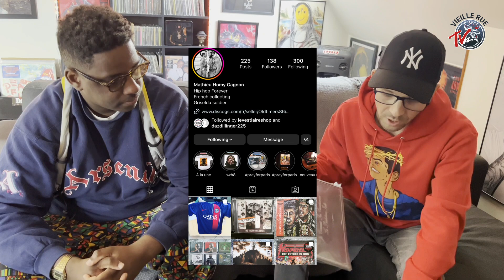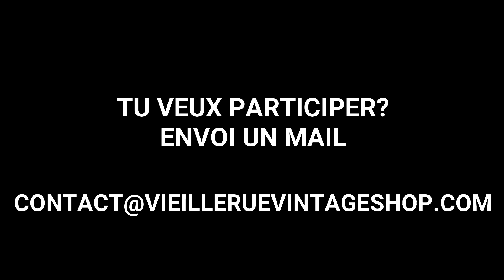SES CLASSIQUES DU RAP FRANÇAIS !💽🎼🇫🇷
Interview de Mathieu, un grand passionné du rap de New-York✨🎼📀💿💽